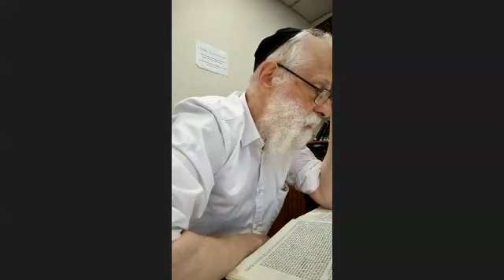Traité Houlin page 40a (3e séance)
Donnée le 29 Aout 2023
Pour + de contenus exclusifs :
Soutenez simplement les études en vous abonnant à la chaîne Youtube ! : lien de la chaîne @yechivaetudiants